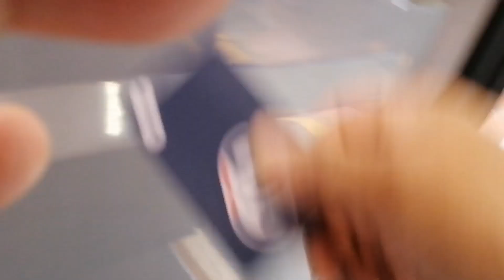CITY OF SAILS (AUCKLAND NZ) $ NEW ZEALAND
​ @pinboy1214  new zealand life ni pin boy araw araw na buhay ni pinboy dito sa new zealand ipapakita natin ang kagandahan ng auckland new zealand magagandang view kagaya ng park at kabahayan, mga restaurant, malls, grocery store, beaches, at mga pinakamagandang nature dito sa new zealand